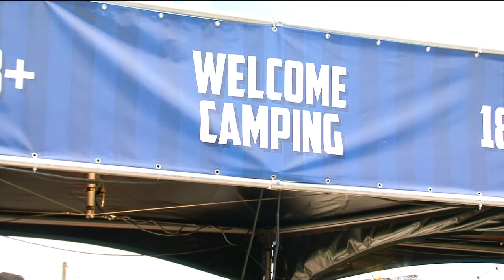20170421 Paaspop 2017 op de Camping